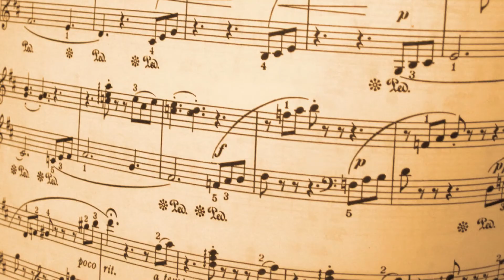World Music American Male Composers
George Gershwin and John Williams